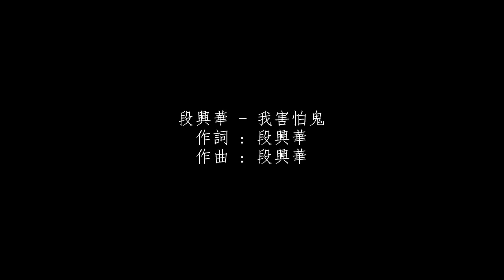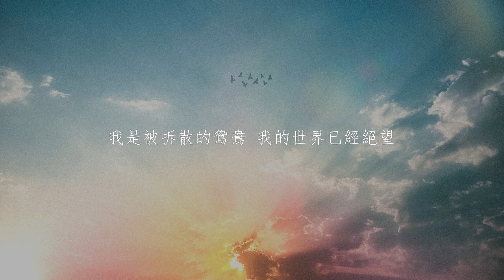段興華 - 我害怕鬼 （歌词）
This video is only for entertainment and worship purposes only,not for profit.
And Do Not do anything,I'll remove it as soon as possible.

Song:我害怕鬼
Artist:段興華